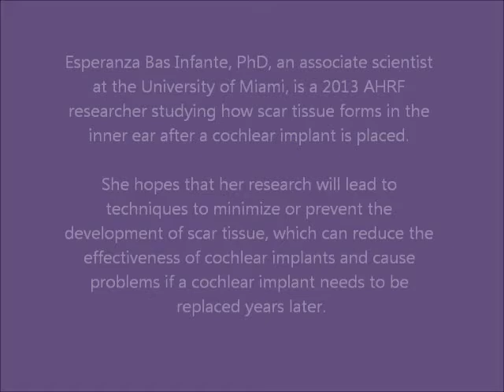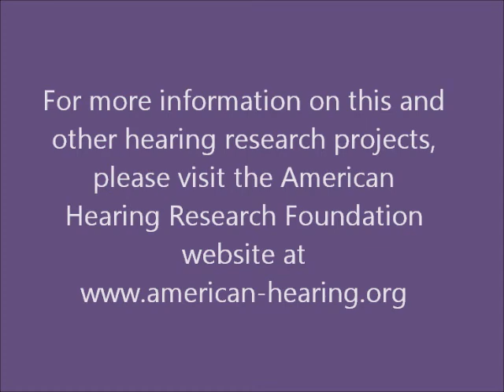Understanding How Scar Tissue Forms After Cochlear Implantation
***To READ about this research, go to our *** American Hearing Research Foundation 2013 researcher Esperanza Bas Infante, PhD, at the University of Miami, investigates how and why scar tissue forms in the inner ear after cochlear implantation. She hopes that by understanding this process, techniques can be developed that will reduce or prevent its formation. Scar tissue can interfere with the functionality of cochlear implants, and cause problems if the implant needs to be replaced later.